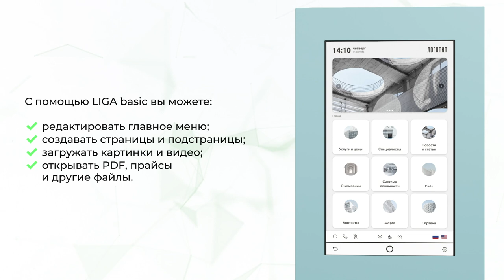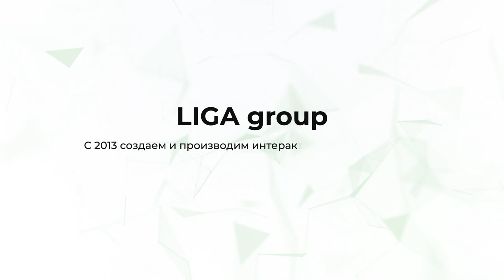ПО (программное обеспечение) реализованный кейс Учкуевка Севастополь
Программное обеспечение (ПО) LIGA Basic разработано специально для интерактивного оборудования: сенсорные столы, сенсорные стойки, интерактивные панели, уличные сенсорные киоски.

LIGA Basic - конструктор, состоящий неограниченного количества категорий и подкатегорий. Универсальное решение для различных сфер.

Индивидуализировать интерактивное оборудование под клиента можно при помощи дизайна ПО. В данном видео подробно рассказываем как LIGA Basic подстраивается под клиента.

Производственная группа LIGA - Уральский завод интерактивного оборудования и устройств самообслуживания. Производим интерактивные сенсорные  киоски и разрабатываем программное обеспечение.

Купить интерактивное оборудование от производителя можно, связавшись по номеру: 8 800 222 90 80

Являемся Российским производителем промышленной продукции и участвуем в госзакупках. Оборудование включено в реестр Минпромторг.